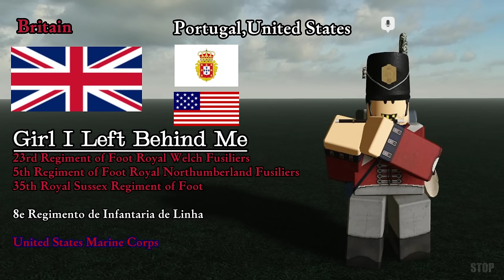Guts & Blackpowder All Nations Fife Musician Instrumental [Ver.0.8]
Instrumental Lists
[France]
0:00 La Grenadiere
0:38 La Pas Cadence
1:46 Aux Champs
2:33 La Victoire est a Noun
3:30 Irish Washerwoman
4:09 Garryowen
4:48 Mazurek Dąbrowskiego
5:25 Kalina Malina

[Britain] (British Empire)
5:58 Girl I Left Behind Me
6:42 The British Grenadiers
7:26 Lilliburlero
8:10 Hanover Hornpipe
8:34 Scotland the Brave
9:34 Amazing Grace
10:35 Auld Lang Syne
11:36 Rooster O' the North

[Austria]
13:03 Grenadiermarsch
13:39 Coburger Marsch (The video cannot be recorded in full.)
14:25 Prinz Eugen (The video cannot be recorded in full.)

[Prussia]
14:58 Hohenfriedberger Marsch
15:40 Parademarsch der Spielleute
16:11 Praesentiermarsch

[Russia]
17:00 Grenaderskiy
17:58 Kolonni Idushej Ataku
18:34 Izmailovskiy
18:57 Marsh Preobrazhenskogo Polka

[Denmark]
19:39 Den Gamle Danske March
20:30 Musketer March

[Sweden]
21:08 Stolta Stad
21:47 Bjorneborgarnas Marsch